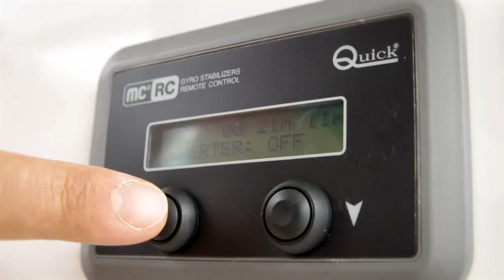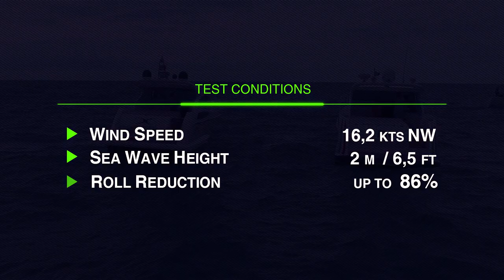MC2 Anti-roll Gyro Stabilizers - Twin Boats Comparison by Quick Italy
The new challenge from Quick has officially taken off. After making a debut in the anti-roll gyro stabilizers market in January 2017. Today they can say that with the Quick MC² stabilizer on board, successfully reduced 86% of the boat roll.
Are you ready to enjoy the sea and the steady horizon as never seen before?